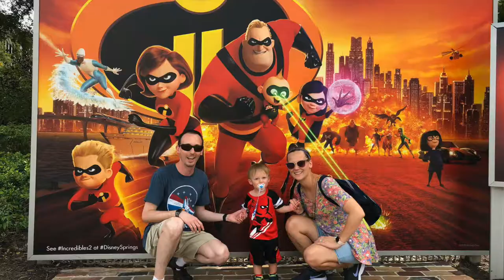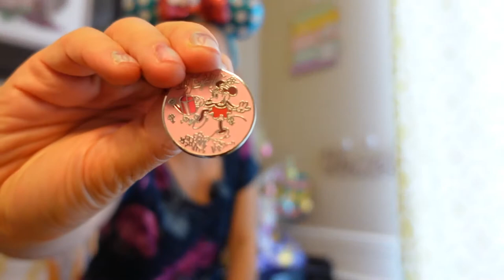Disney Easter Pin Tag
Happy Easter!! We hope you are having a joyful day! Irene was so excited to participate in this fun pin tag for Easter this year! Make sure you check out everyone's channels linked below to see all the awesome spring and Easter inspired pins!

Links to the camera equipment we use:

Sony ZV-1 Compact 4K HD Camera with Wireless Bluetooth Grip/Tripod:

Saramonic Blink 500 Ultracompact Wireless Microphones:

Canon G7X Mark2:

GoPro HERO8 Black:

Camera Gimbal:

iPhone Gimbal: